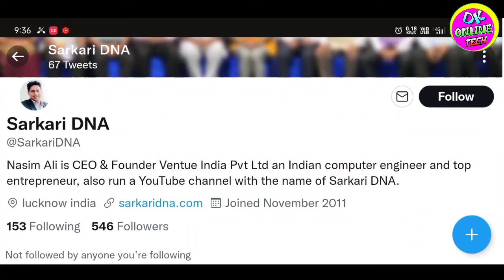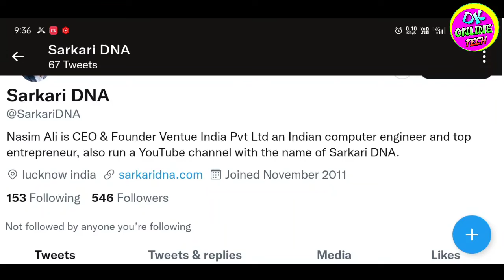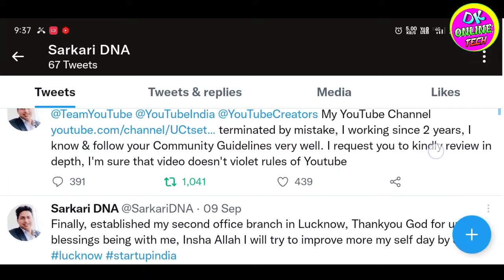Sarkari dna youtube channel delete kyo ho gaya | sarkari dna channel deleted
Please support for sarkari dna channel..

sarkari dna channel ko kyo delete kiya gaya
sarkari dna channel terminated
sarkari dna channel ne kya galti ki